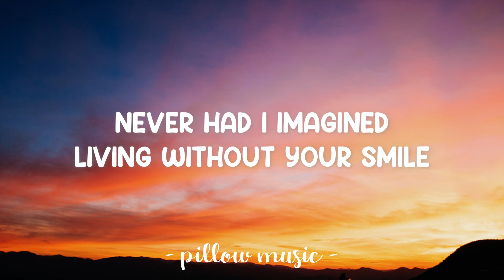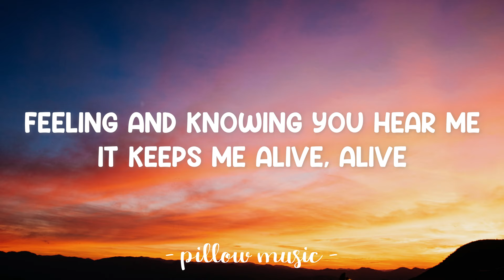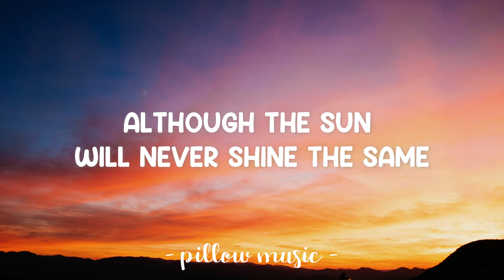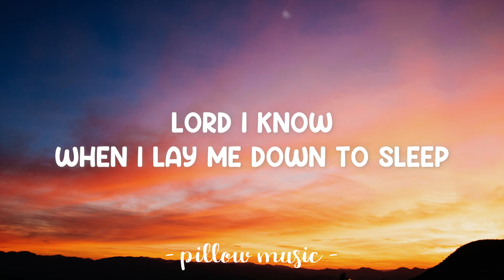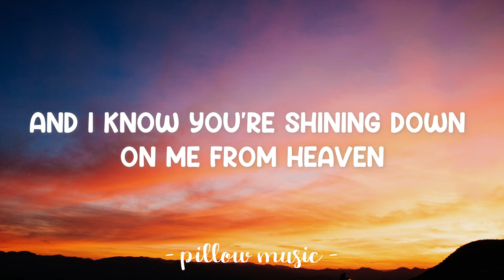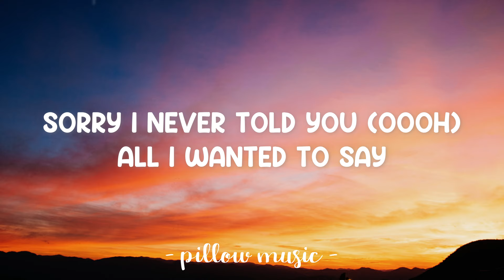One Sweet Day - Boyz II Men (Feat. Mariah Carey) (Lyrics) 🎵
Lyrics video for "One Sweet Day" by Boyz II Men (Feat. Mariah Carey).

And I know you're shining down on me from heaven
Like so many friends we've lost along the way
And I know eventually we'll be together
[MC:] Together
One sweet day

[MC:] Sorry I never told you (oooh)
[All:] All I wanted to say